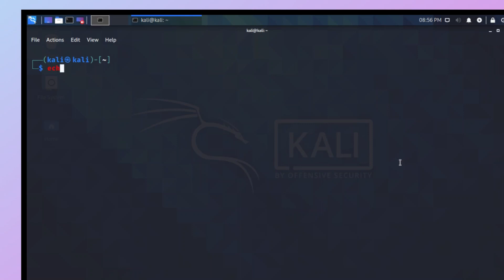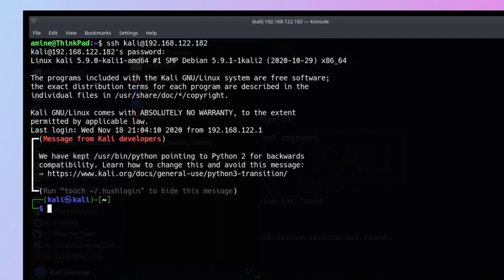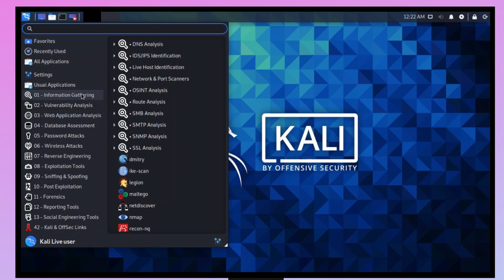Kali Linux 2020.4 is out - See What's New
Kali Linux 2020.4 has been released - See What's New!

Kali Linux (formerly known as BackTrack) is a Debian-based distribution with a collection of security and forensics tools. It features timely security updates, support for the ARM architecture, a choice of four popular desktop environments, and seamless upgrades to newer versions.